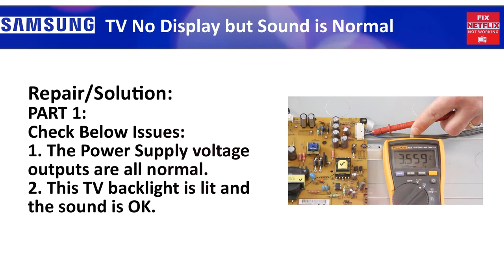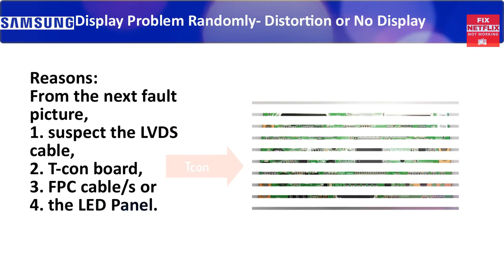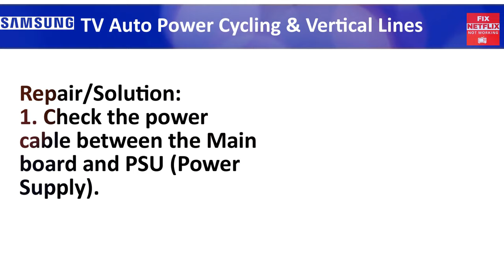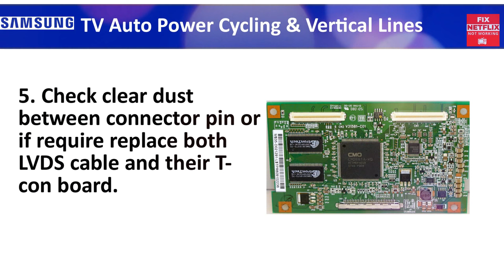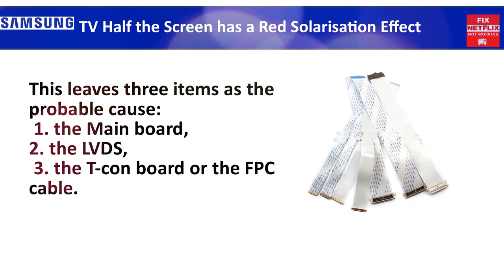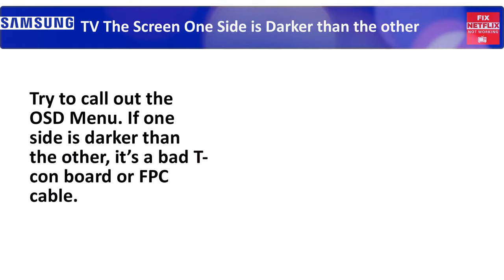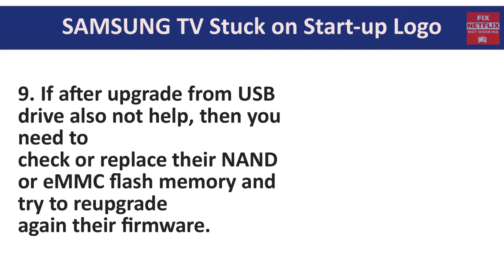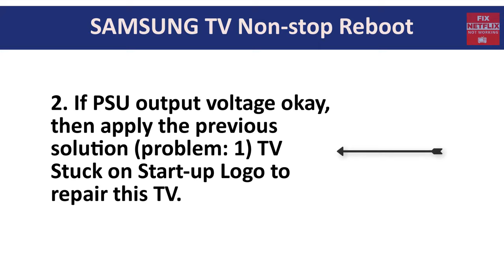How To Fix SAMSUNG TV Not Showing Picture but has Sound || Samsung TV No Picture || Easy Fix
Samsung tv has sound but does not show pictures. A Master Guide for Beginners.
A blank screen on your Samsung tv can be caused by several factors. In some cases, you can troubleshoot and fix the problem at home. no picture but sound on tv. In others, a blank screen indicates the TV is dead or in need of professional service. tv troubleshooting no picture and easy fix.

When the screen of your Samsung TV (tv display problem) is blank and unresponsive, check the connections between the TV and the power source, the cable box, the DVD player and other auxiliary devices. Loose connections or inactive power sources are frequently the culprits behind unresponsive TVs.